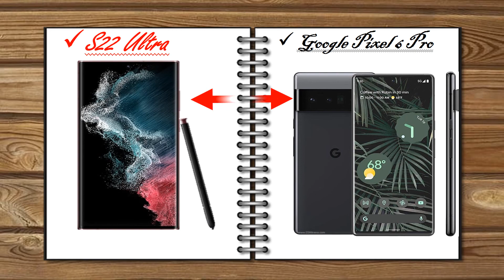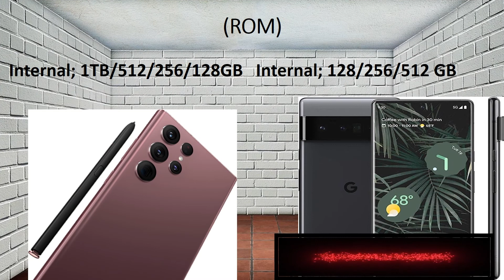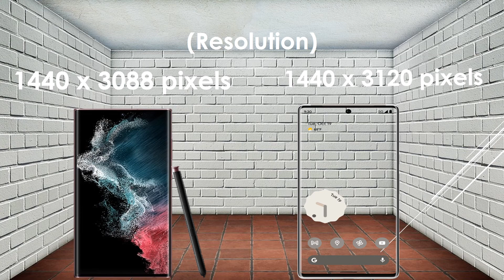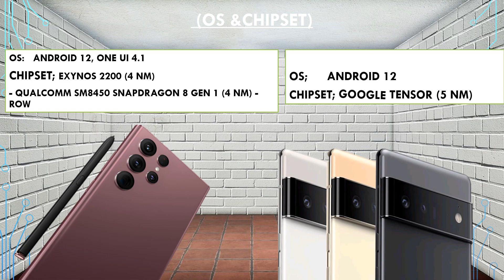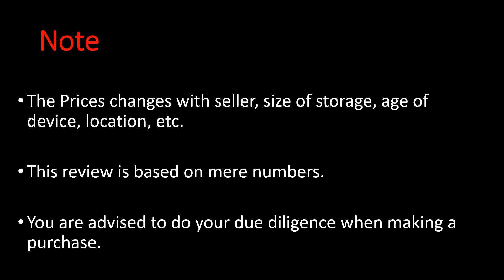Samsung Galaxy S22 Ultra 5G vs Pixel 6 Pro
We review latest and old tech products to inform YOU so that you can make informed decision before buying that phone, television, home appliance, or make that app/web subscription.
YOU are more than welcome to give your views in the comment section of email regarding any of the tech we have reviewed or would like us to Review.
This channel is for YOU, the Electronics YOU use or should avoid.
Video Timestamps
0:00 Intro,
0:15 S22 Ultra versus pixel 6 Pro
0:23 Colors
0:44 Camera-Back, selfie
1:14 Memory- ROM, RAM
1:39 Display-size, refresh rate, resolution & protection
2:32 Battery- size & charging speed
3:10 Platform- OS, Chipset, CPU &GPU
3:54 Network
4:00 Water resistance
4:49 Please Note
4:08 Other features- USB, Fingerprint. OTG etc
4:21 Prices

3. AMAZON